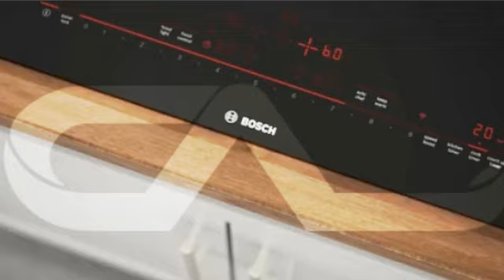Bosch NIT8660UC Cooktop